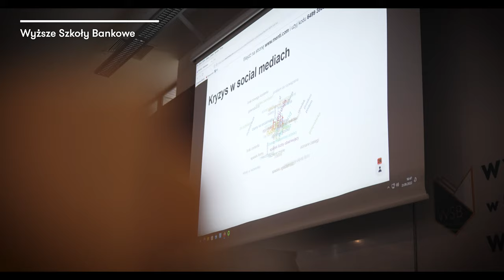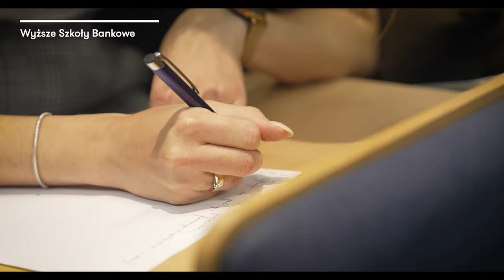XXII Forum Praktyki Gospodarczej - podsumowanie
21 i 22 września w Chorzowie odbyła się XXII edycja Forum Praktyki Gospodarczej. Wydarzenie przyciągnęło wszystkich, którzy chcieli poszerzać swoje kompetencje oraz zdobywać wiedzę podczas wykładów i warsztatów prowadzonych przez ekspertów WSB i specjalistów zajmujących się marketingiem, zarządzaniem, psychologią czy bezpieczeństwem. W tym roku prelekcje główne wygłosiły Monika Czaplicka oraz Magdalena Hajkiewicz-Mielniczuk.